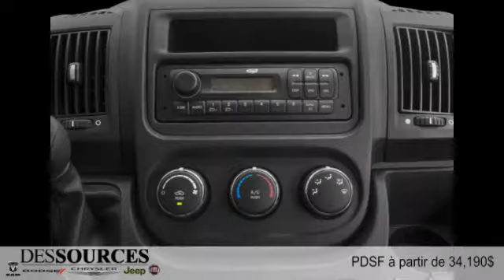Ram ProMaster 2015 à Montreal Ouest (DDO - West Island)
Ram ProMaster 2015  à Montreal Ouest (DDO - West Island) chez Des Sources Chrysler Dodge Jeep RAM Fiat [D2C-216]